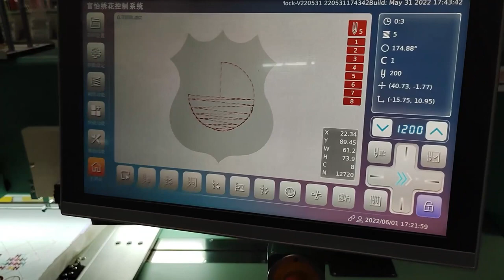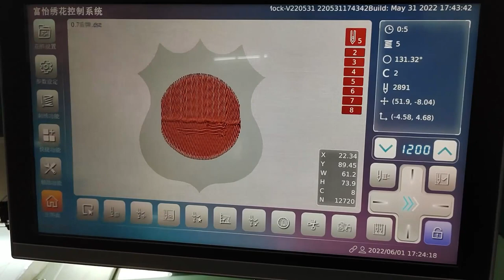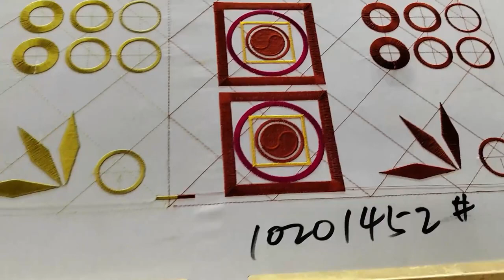Richpeace 20 Heads Flat Embroidery Machine Working at 1200RPM, Zero thread breakage in 12 mins